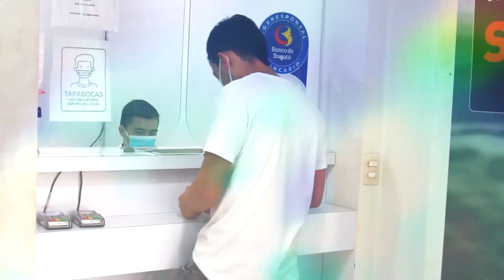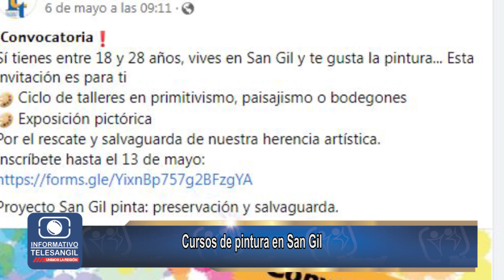ENTRETENIMIENTO INFORMATIVO TELESANGIL 10 DE MAYO DE 2022